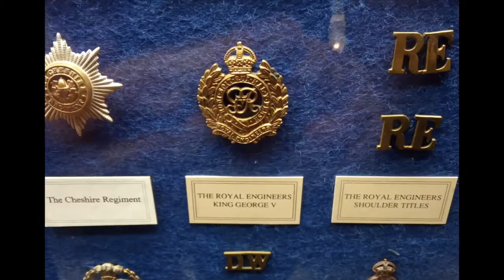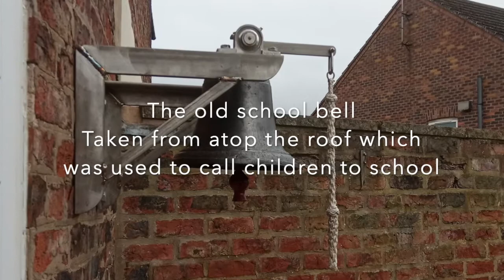St Pauls School Visit